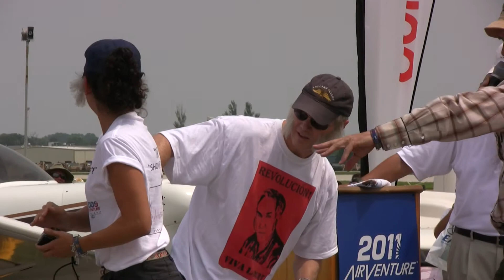10 Minutes of Airventure 2011: Part 18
This video continues with some of the post F-16 crash interest. You'll also see part of the talk Burt Rutan gave in Conoco Phillips Plaza followed by the start of the Thursday afternoon airshow and the tribute to Burt Rutan.